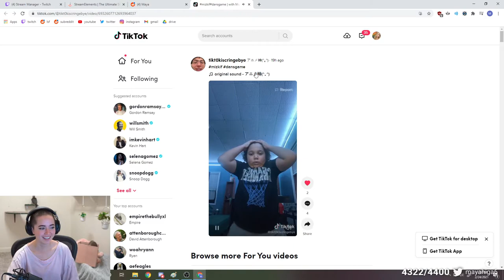Maya exposes avg Mizkif viewer